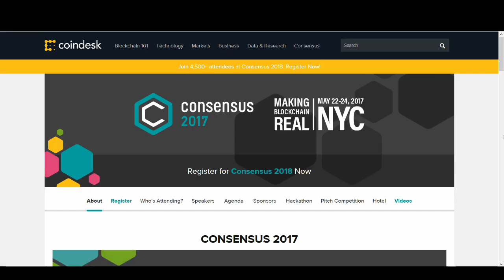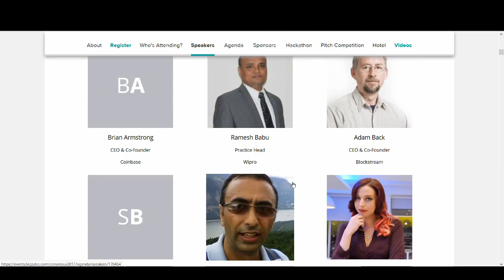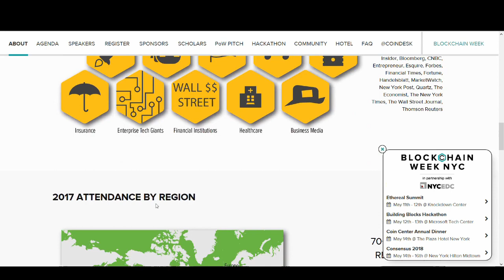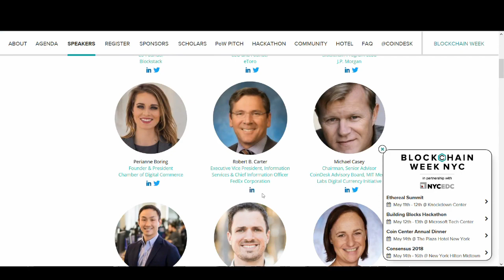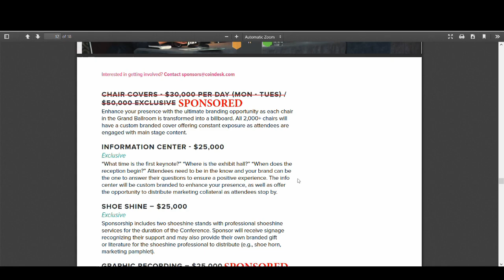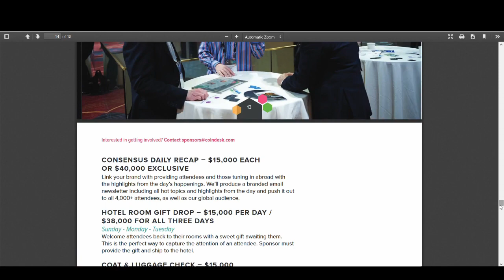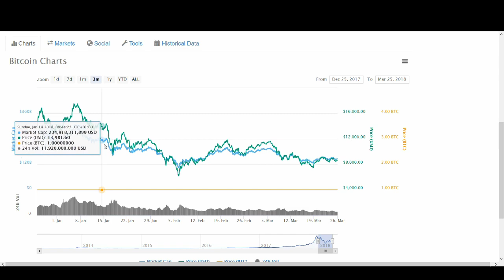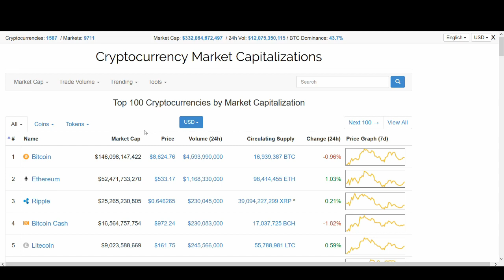Bitcoin, Ethereum, XRP, BCH, LTC, Altcoins Price Predictions - Cryptocurrencies to moon in May 2018?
Bitcoin and cryptocurriences have crashed from their all time high in January and Februaury. Since then it has been consolodating.

People who believe in Bitcoin, Cryptocurrencies and Blockchain are expecting a great 2018 for cryptocurriencies and potentially hit ATH for many coins with good projects. However many people especially our TA friends are expecting another dip before the bull. When will we see this bull run everyone is expecting?

In this video I share my thoughts on this and talk about one event which could cause a bull run in 2018?Also I talk about a conspiracy theory about bitcoin and cryptocurrency!

Regards,
Rocko